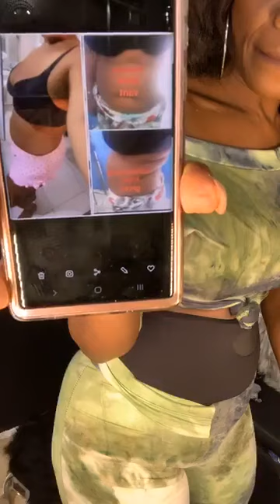HOW TO WEAR YOUR BODYSHAPERS WAIST TRAINER & BUTT LIFTER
IMFORMATION HOW TO WEAR YOUR BODYSHAPERS WAIST TRAINER & BUTT LIFT